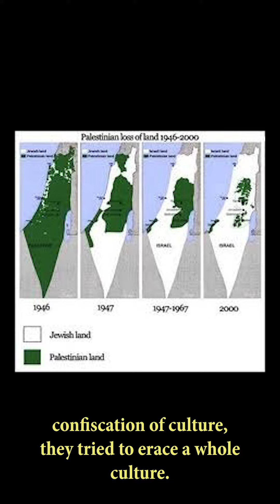Maja Afra Talks about Palestine